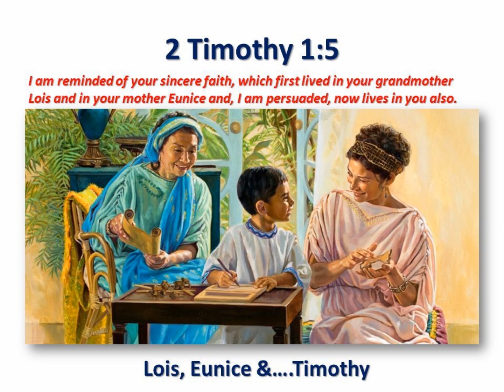Vachanadeepthi - Day 327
MarThoma Suvishesha Sevika Sanghom - Vachanadeepthi presents Day 327 Message by Annamma varkey, Akamkudi Betehl MTC, CM Diocese.